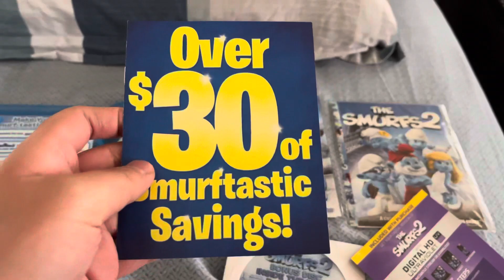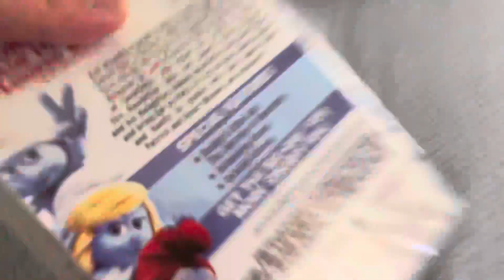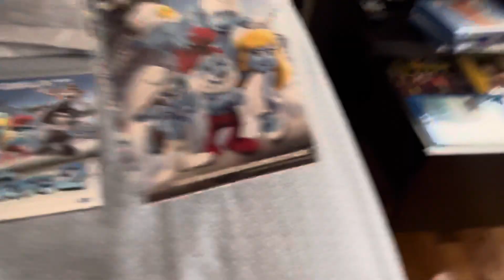Happy 10th Anniversary of The Smurfs 2